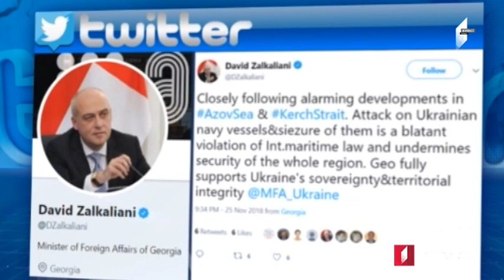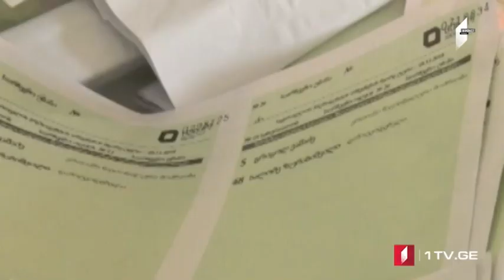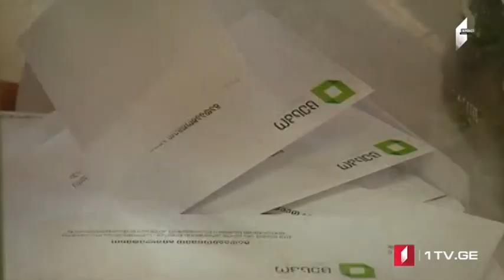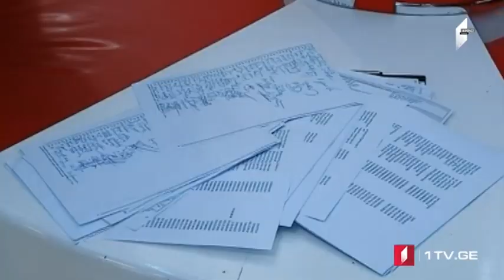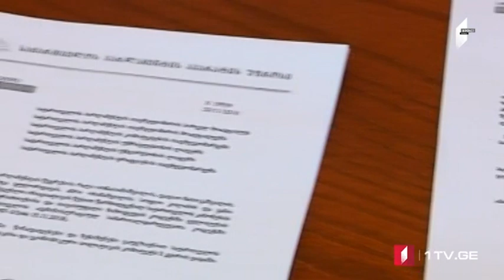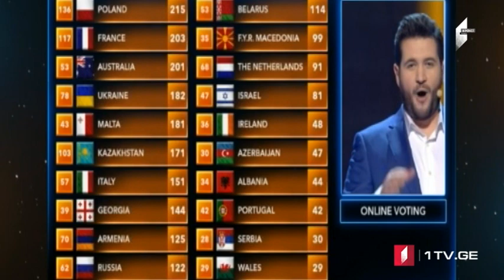MOAMBE – xəbərlər buraxılışı Azərbaycan dilində [26.11.2018]